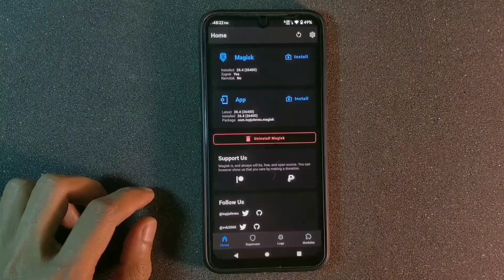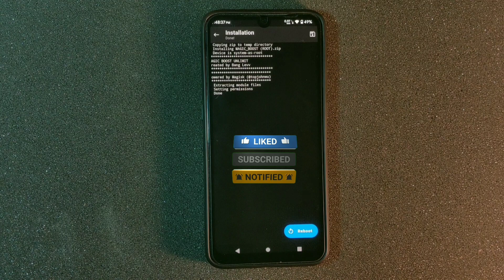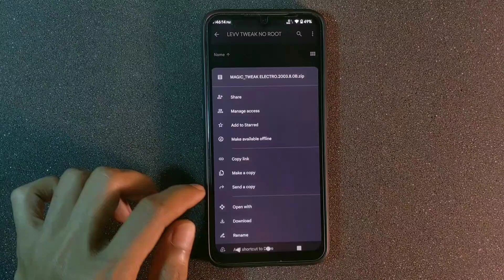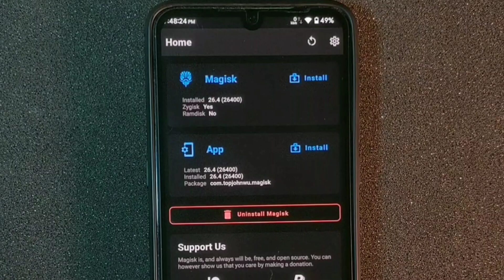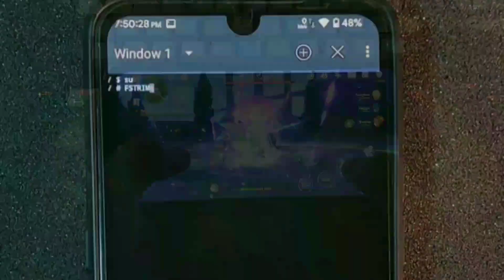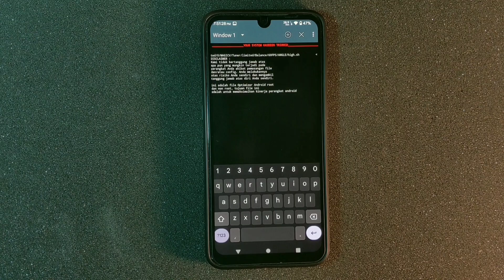Mengoptimalkan Performa Game: Meningkatkan FPS dan Mengurangi Lag!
Optimizing Game Performance: Boost FPS and Reduce Stuttering
Files in video: